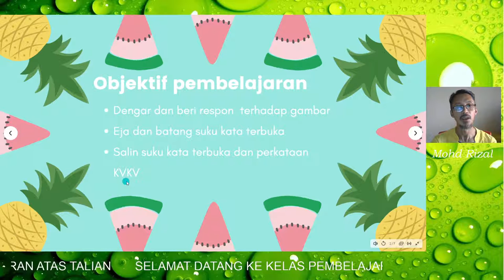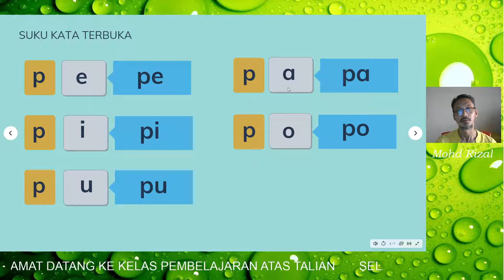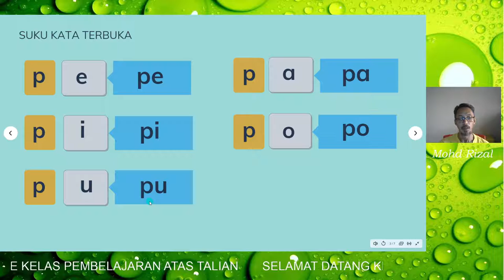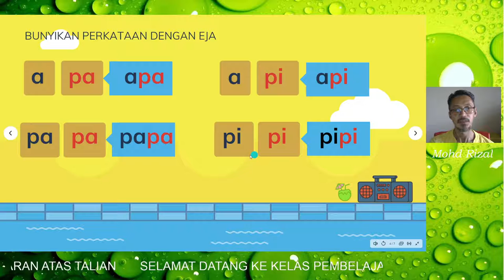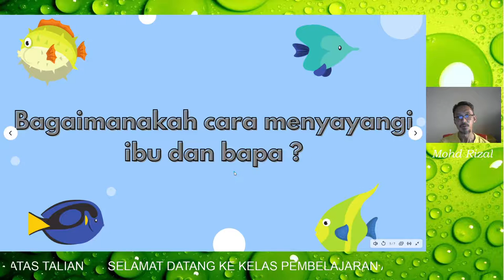Bahasa Melayu Masalah Pembelajaran Tahun 4-Unit 1 Hebatnya Keluargaku (G3)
PDPR Bahasa Melayu Masalah Pembelajaran Tahun 4 KSSR Semakan 2017 Tema 1-Kekeluargaan , Unit 1-Hebatnya Keluargaku. Khusus untuk murid yang mahir perkataan suku terbuka. Semua bahan bantu mengajar yang diambil dari luar semata-mata untuk tujuan pembelajaran.

2. OBS Studio

Applikasi untuk memampat video rakaman / encoding ialah HandBrake  dengan pelarasan :
1. Presets Very Fast 1020p 30
2. Format MP4..Web Optimized..Align AV Start

Komputer  Meja : Core i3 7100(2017), RAM 12Gb DDR 2666, HD 1Tb